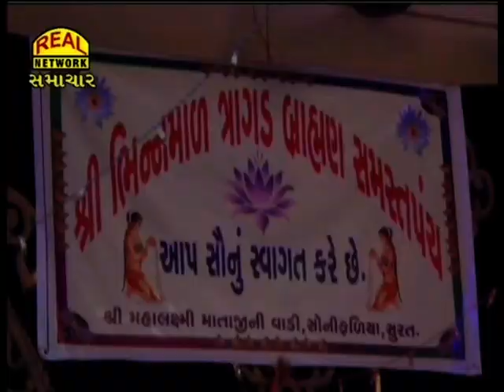Real News 06-10-2019